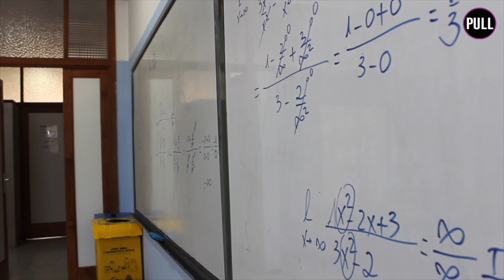El abandono escolar, un mal evitable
Durante 2020, la tasa de personas que abandonaron sus estudios se redujo a la mitad gracias a las clases en línea. Sin embargo, tras la pandemia el país sigue teniendo una de las peores cifras de la Unión Europea. La desmotivación, las dificultades del aprendizaje y la situación socioeconómica son algunos de los factores de riesgo.